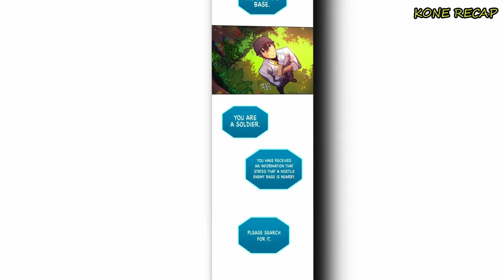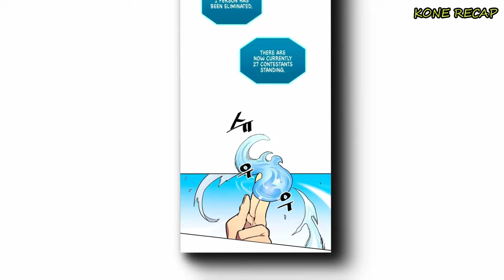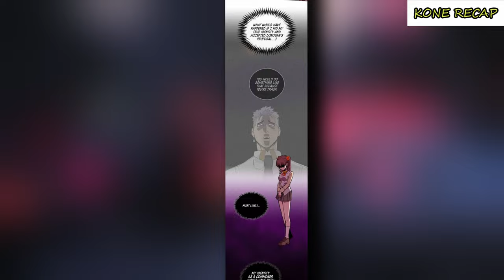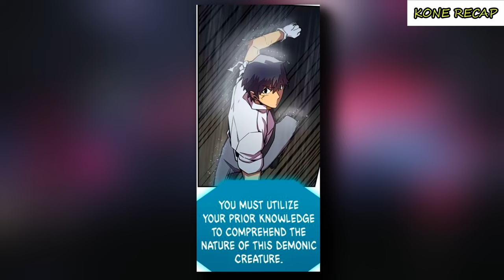Boy can hack and control enemies' most powerful magical attacks || Manhwa Recap